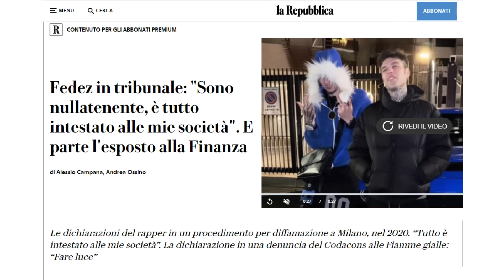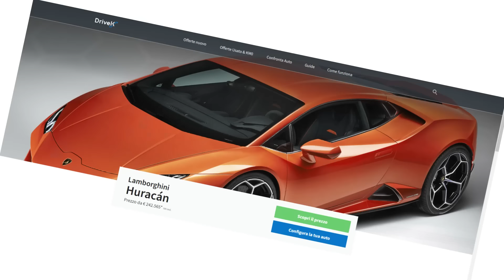Fedez nullatenente? Esposto del Codacons e auto intestata all'azienda: cosa c'è da sapere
DESCRIZIONE
Fedez si è dichiarato nullatenente in tribunale, quando è stato sentito nel 2020, scatenando un vespaio di polemiche non appena, quattro anni dopo, è stato recuperato il verbale dell'udienza. Ma cosa significa davvero? Fedez ha precisato che ha intestato tutto alle sue imprese, Lamborghini e Attico compresi.
E' davvero possibile intestare un'auto e l'abitazione all'impresa per eludere le tasse? In questo video analizziamo l'articolo pubblicato su Repubblica e l'esposto del Codacons, cercando di fare chiarezza su questa vicenda e su quando e come sia lecito intestare beni registrati alla propria impresa invece di ritirarli e classificarli come dividendo o reddito.

Cosa è successo?
Nel corso di un processo per diffamazione, Fedez ha dichiarato di non possedere beni intestati a suo nome. Il Codacons ha quindi presentato un esposto alla Guardia di Finanza, ipotizzando un'illecita elusione fiscale.

Intestare l'auto all'impresa: è legale?
Intestare un'auto all'impresa è legale in determinate circostanze. Ad esempio, se l'auto viene utilizzata per lavoro. In questo caso, l'azienda può detrarre l'IVA e ammortizzare il costo del veicolo.

E' elusione fiscale?
Non sempre. Se l'auto viene usata anche per fini personali, si configura un uso promiscuo. In questo caso, il proprietario deve versare una tantum all'Erario una quota proporzionale all'utilizzo privato del veicolo.

La polemica
La vicenda di Fedez ha acceso un dibattito sull'utilizzo di società per intestatario beni di lusso. C'è chi sostiene che si tratti di una pratica lecita per ottimizzare le tasse, mentre altri la considerano un modo per evadere il fisco.

E tu? Cosa ne pensi?
Dì la tua nei commenti!